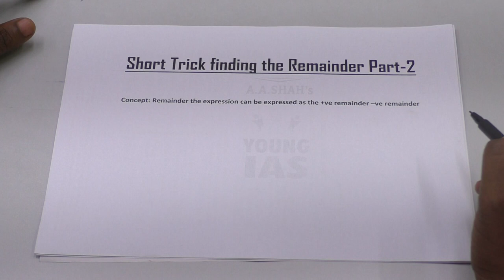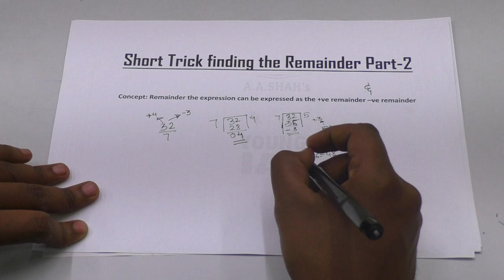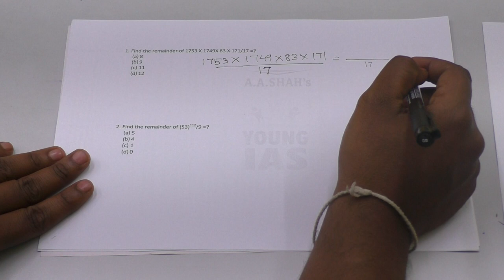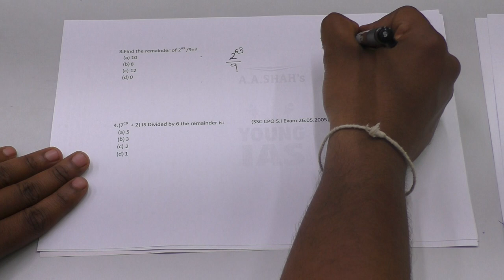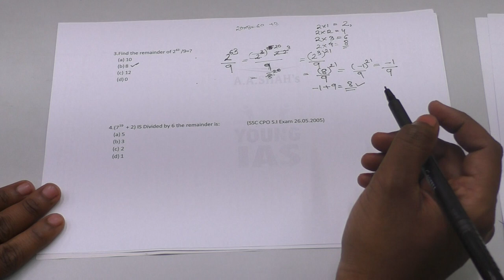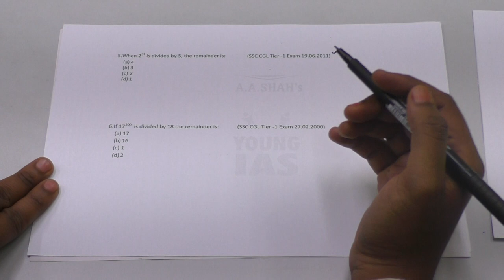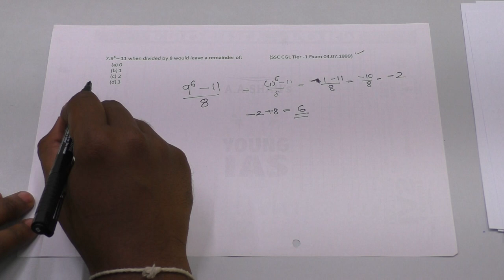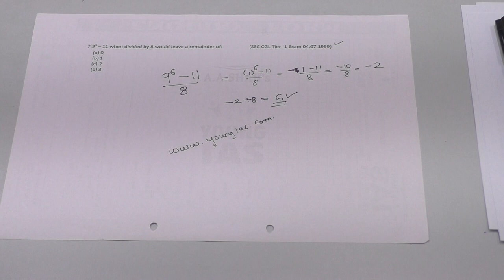Remainder Theorem Shortcuts Tricks (PART 2) | Maths Remainder Problems in Number System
REMAINDER THEOREM SHORTCUTS TRICKS
Short Trick Remainder Maths Remainder Problems in Number System (PART 2)

In this video you will get to know advance and other tips,tricks,shortcut and concept for remainder theorem. How to find remainder in seconds by different methods. You will get to know various important theorem under remainder theorem in this video such as polynomials,factor theorem, totient method, rational functions and all others. So watch till the end and get benefited.
Classroom courses and Online Courses are available.